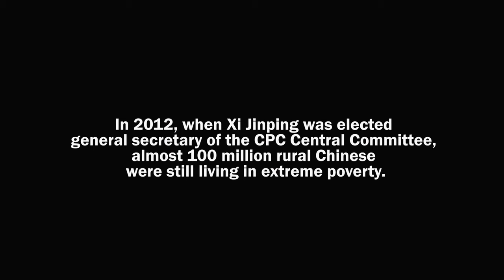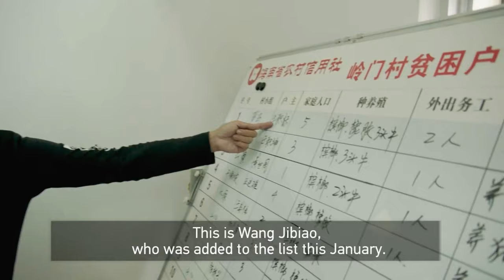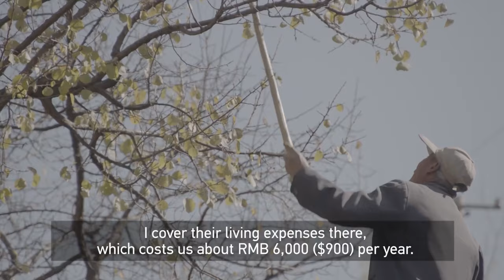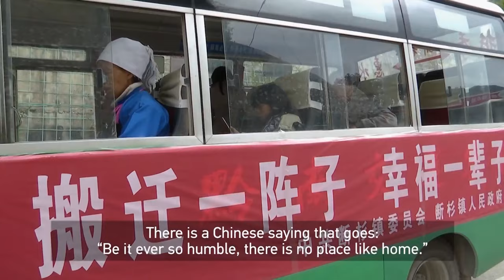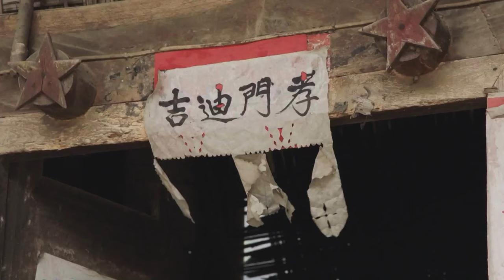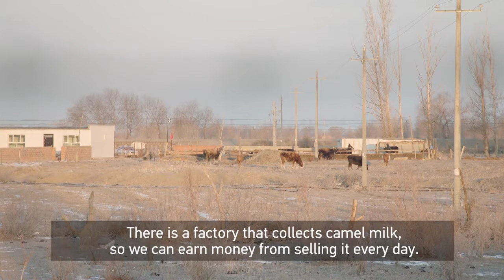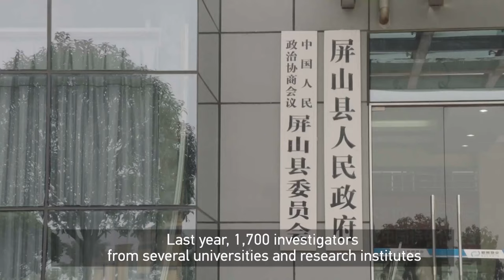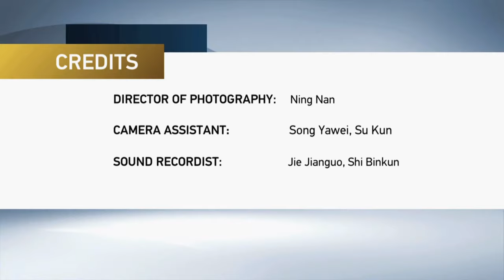China's War on Poverty